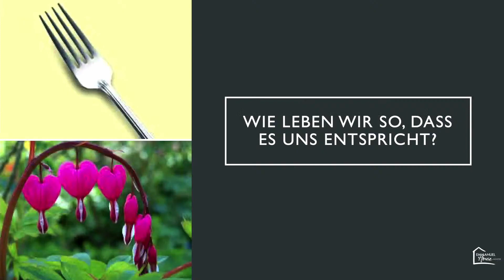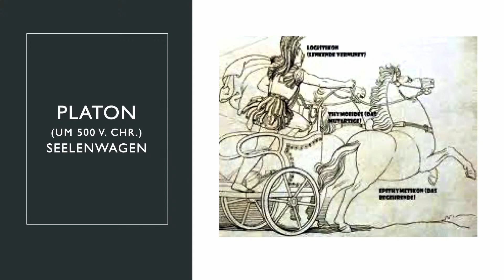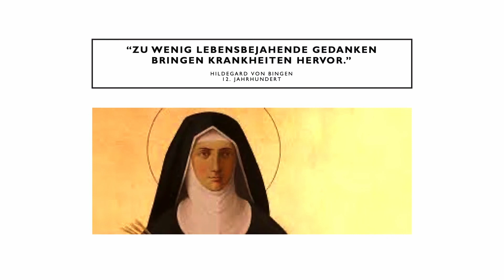Serie: Teil 1: Was ist der Mensch? - Einheit aus Leib und Seele - Martin Sinnhuber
Dies ist der erste Teil der Serie zum Thema "Was ist der Mensch?", angelehnt an die Theologie des Leibes von Johannes Paul II. Der Impuls wurde am 03.11.22 beim Emmanuel Meeting in der Überwasserkirche Münster gehalten.

Der Impuls ist auch als Podcast verfügbar:
Apple Podcasts: